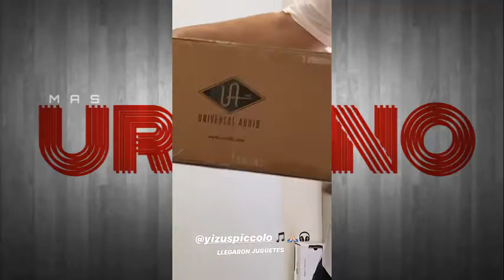De La Ghetto - Lunay (Varios Artistas) "Exclusivo"